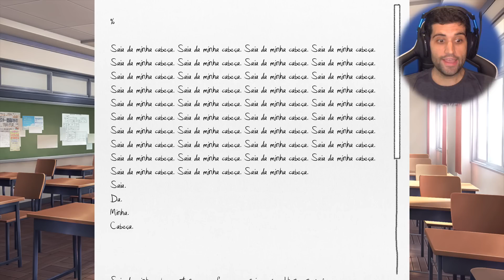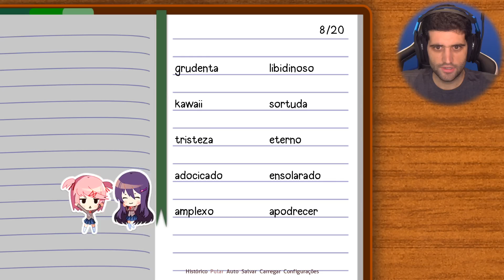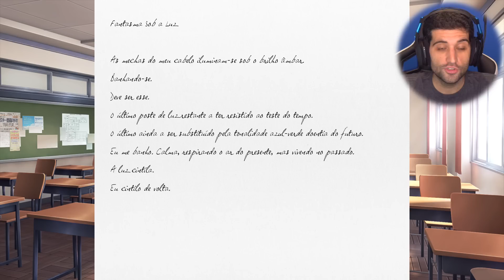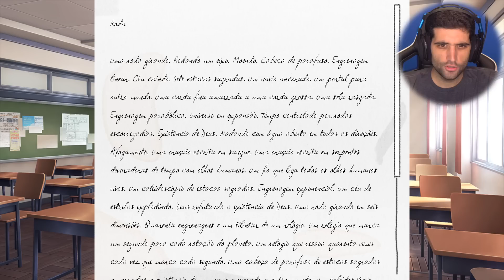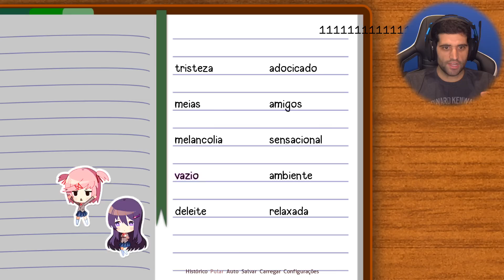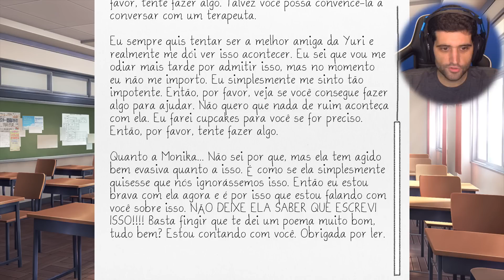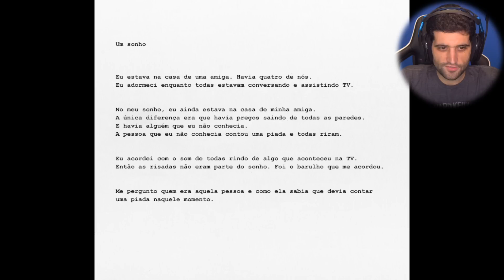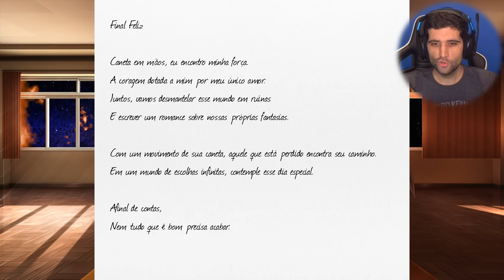O jogo mais PERTURBADOR que eu já joguei - Doki Doki Literature Club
Fala galera! Tudo certo? Mais um vídeo aqui no canal de Doki Doki Literature Club. É muito louco como esse jogo partiu de bonitinho e fofo, fazendo poemas e coisas do gênero, para um jogo perturbador e MUITO pesado. Davy não acreditou no que aconteceu nesse episódio, ele ficou com muito medo de verdade! Confiram.